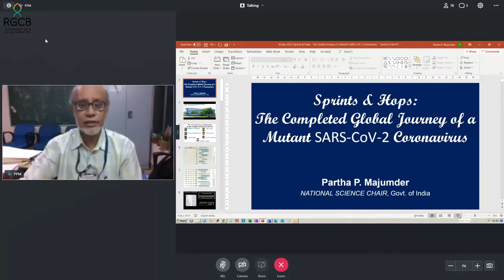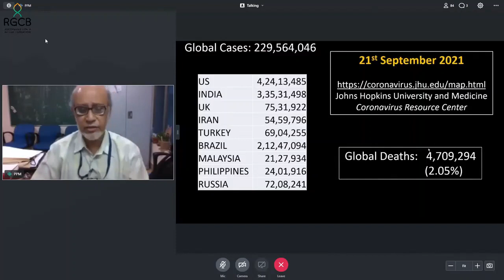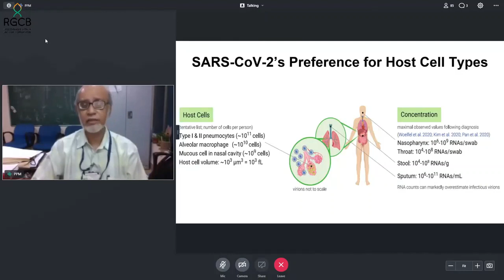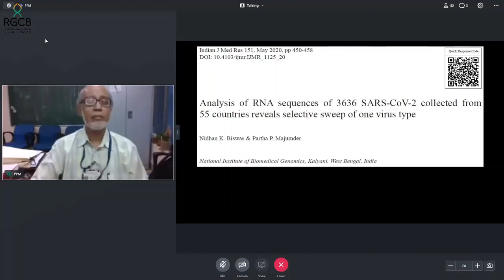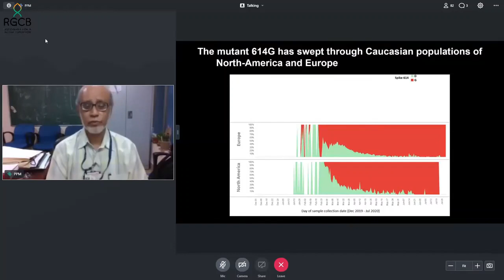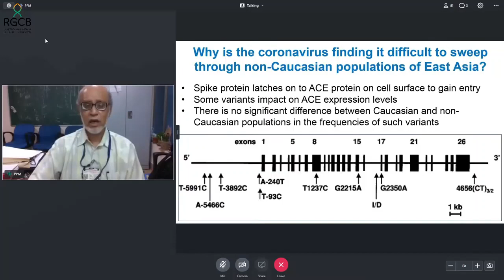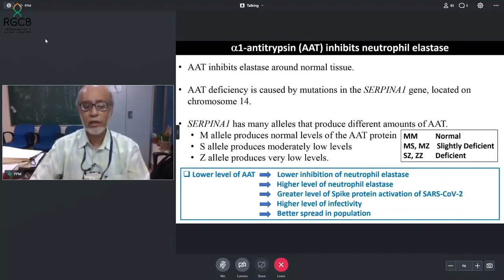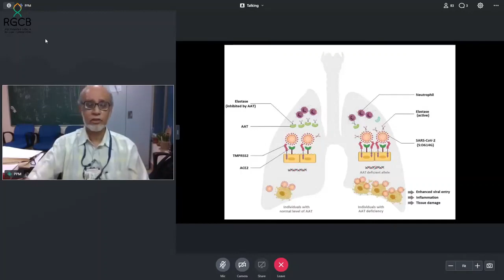ISHG International Symposium on Host genetic response in COVID pandemic times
International Symposium on “Host genetic response in COVID pandemic times: A boon or a bane”
keynote lecture by Prof. Partha Majumder
President, Indian Academy of Sciences, Bengaluru
Sprints & Hops: The completed global journey of a Mutant Sars-COV-2 Coronavirus